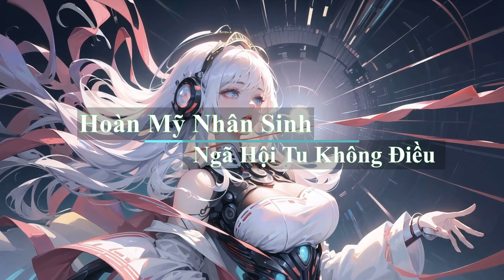[Tập 07] Hoàn Mỹ Nhân Sinh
*** Tên khác: Trò Chơi Hệ Chữa Trị Của Tôi
*** Tác giả: Ngã Hội Tu Không Điều
*** Thể loại: Đô Thị, Võng Du, Trinh Thám, Linh Dị, Phiêu Lưu
Vui lòng không sao chép Video.